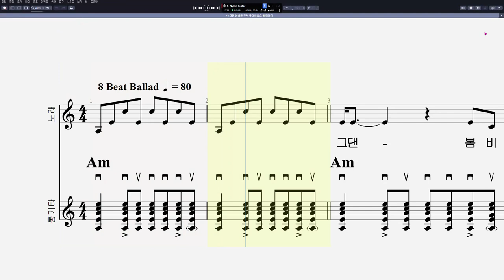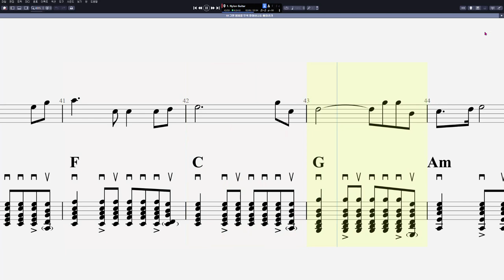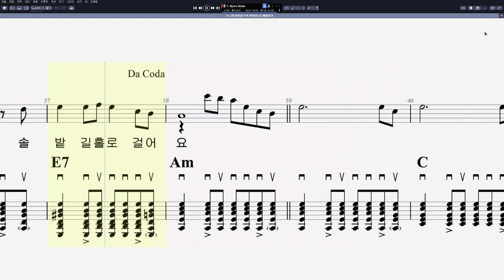44 배따라기 - 그댄 봄비를 무척 좋아하나요